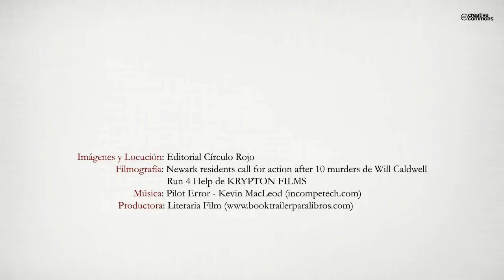De patrulla con Filípides (Booktrailer) - Editorial Círculo Rojo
Autor: Javier Ramón González Martínez.
Un conjunto de relatos estremecedores y emocionantes, que engancharán al lector desde las primeras páginas. En Javier Ramón González se amadrinan en una misma driza el amor por el maratón, la labor policial y la pasión por la literatura.
Luis Delgado Bañón.